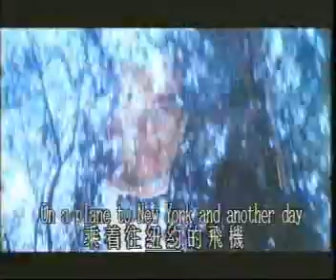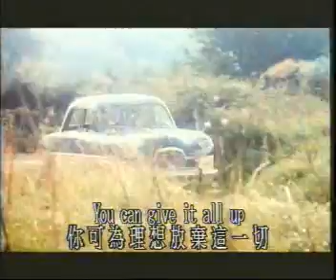Two Divided By Zero (From: It Couldn't Happen Here)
OH SHI-! I divided by zero.